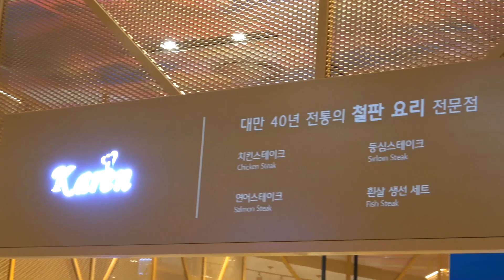SUB) 현지인의 대만 철판요리 데판야끼 만들기┃Taiwan Teppanyaki┃台湾鉄板焼きステーキ┃Korean street food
💡카렌

💡Location
인천 미추홀구 연남로 35(35, Yeonnam-ro, Michuhol-gu, Incheon, Republic of Korea)

우리 오늘도 맛있는 음식으로 행복해져요😍😋
궁금하신 점이 있으시면 메일 보내주세요.
최대한 빠른 답변 드리겠습니다. :)

I'll repay you with a better video.
Have a nice day with delicious food today :)
As soon as possible, We will feedback for you :)

Subscriptions and good button clicks are a great help to me. ᐕ